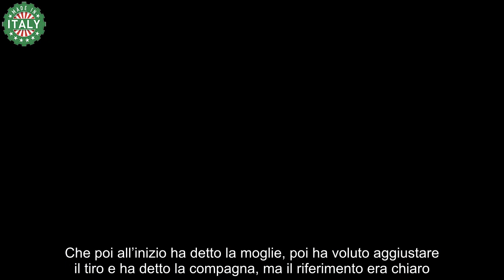Cristina Ciacci “Mio padre Little Tony non mi voleva sul palco perché ero troppo magra”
Cristina Ciacci, figlia di Little Tony è stata ospite di Mara Venier a “Domenica In” per ricordare il padre tra aneddoti, commozione e lacrime. Cristina Ciacci ha ricordato il suo papà, un’icona della musica italiana, a 10 anni dalla sua scomparsa. Un ricordo dolce e amaro: “Vedere che le persone lo amano ancora mi ha commosso molto e per me questi dieci anni senza di lui sono stati lunghi – ha commentato -. Da una parte non mi sembra che siano passati dieci anni perché lo vivo nella mia quotidianità attraverso le foto, le sue canzoni, da una parte lo sento molto vicino, però dall’altra mi manca tanto, soprattutto con l’avvicinarsi del mio matrimonio”. Il suo più grande rimpianto è una promessa che il padre non ha potuto mantenere: “Sono cresciuta con papà che mi ha sempre detto che mi avrebbe cantato l’Ave Maria di Schubert al mio matrimonio – ha raccontato – Ma non ci sarà. Non mi porterà lui all’altare, mi ci porterà mio figlio grande e mi mancherà tantissimo. Ma ci sarà un coro che canterà l’Ave Maria che voleva cantarmi lui e quel momento per me sarà emozionantissimo”.